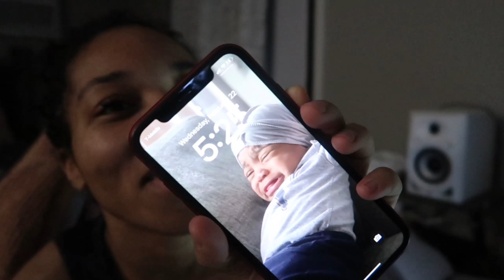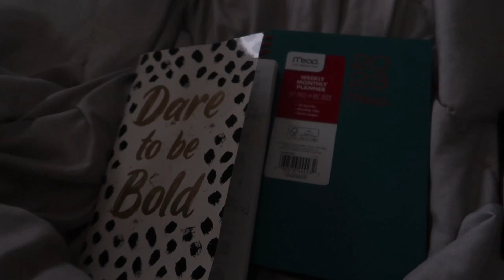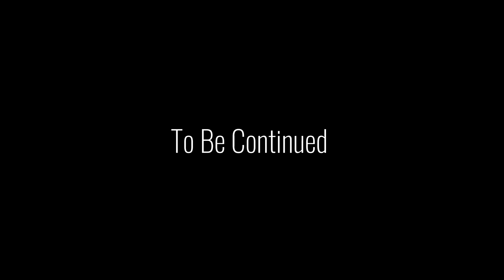Productive Days With Me| GETTING MY LOGO FOR MY BRAND😬| Business Calls + More…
What is up everybodyyyy!!!

Lets discuss what’s been going on! Productive work days in my life, getting my LLC and how km balancing it all 🙃.

Pursteam fabric cleaner